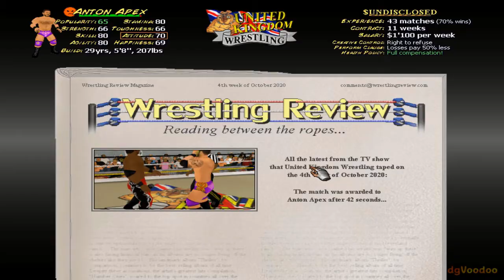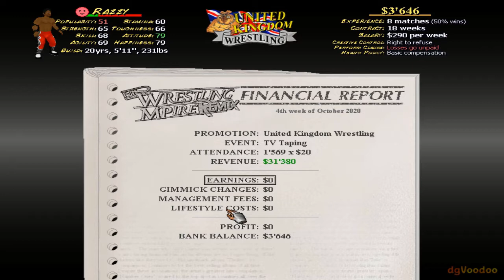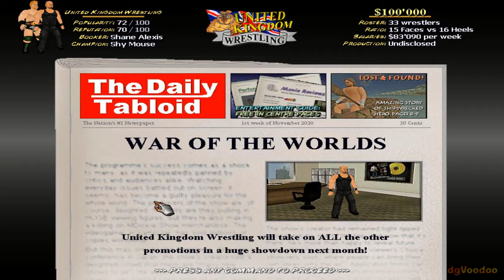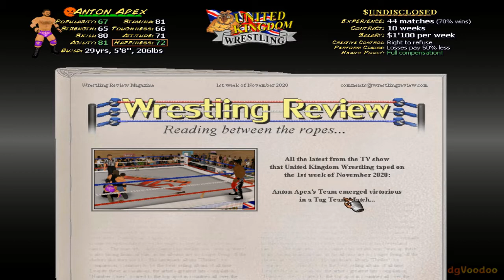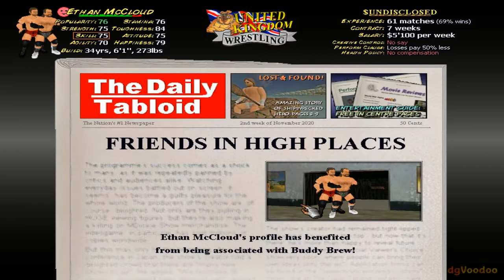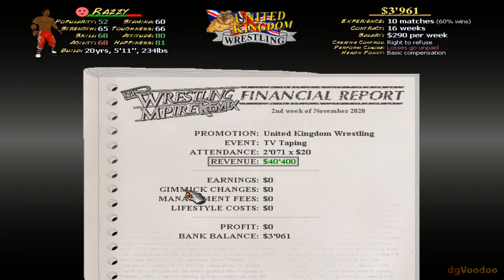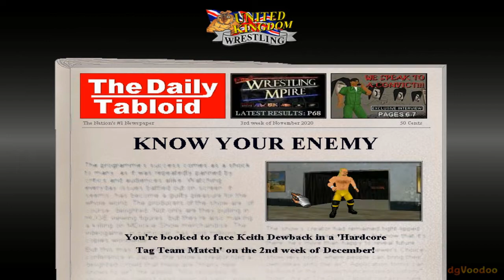I'M FORCED TO BE HIS FRIEND!!!!!!! (Wrestling Mpire Remix Career Mode #3)